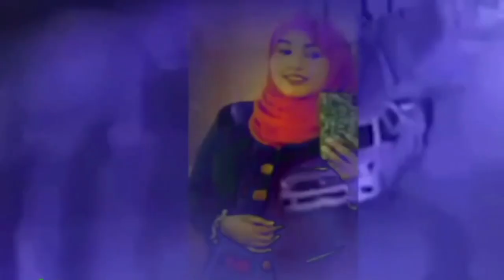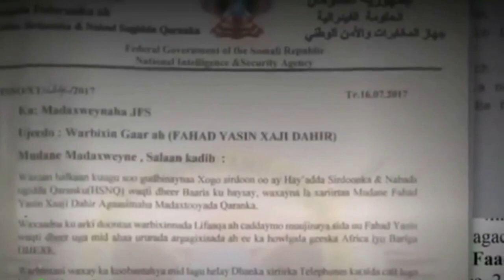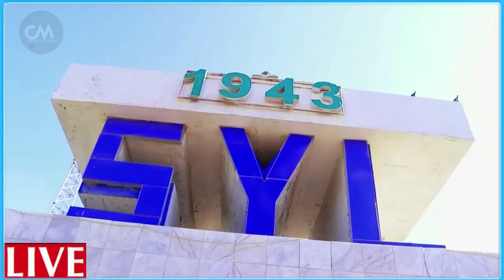DEG DEG Kiiskii ikran oo la shaaciyay Bilaa dambi waaye fahad yasin jiis marexan & Y/farey oo ciidan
DEG DEG Kiiskii ikran oo la shaaciyay Bilaa dambi waaye fahad yasin jiis marexan & Yaasiin farey oo ciidan wata ayaa caawa garoonka qabsaady ,xog culus farmaajoow alla kuu maqan hadii aadba dambiilayaashii ikraan dilay dhahday waa bilaa dambi ,cadaalad lagaama sugaayo